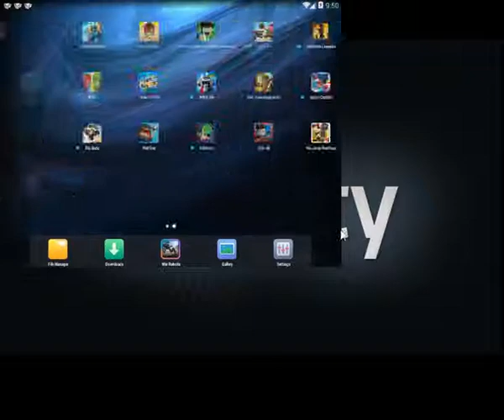S.U.P.E.R - Super Defenders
Are you a superhero fans?
Are you bored on tradition tower defend playing style?

Its time for "SUPERHERO-FEVER"

Getting hooked on “SUPER Defenders” defending game is like forming a hero team SUPER (Supernatural Ultra Power Elite Rank) against all invaders called “General Vandul”.